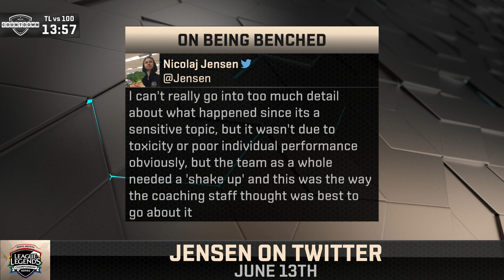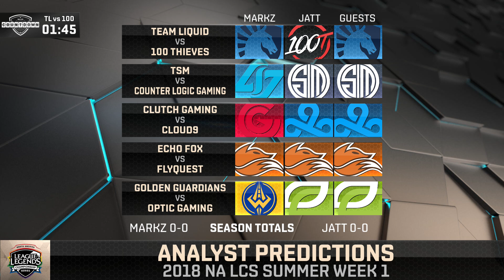TL vs. 100 - Week 1 Day 1 | NA LCS Summer Split | Team Liquid vs. 100 Thieves (2018)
VOD of Team Liquid vs. 100 Thieves
NA LCS Summer Split Week 1 2018

Team Liquid Lineup:
Impact - Top Aatrox
Xmithie - Jungle Camille
Pobelter - Mid Galio
Doublelift - Bot Xayah
Olleh - Support Rakan

100 Thieves Lineup:
Ssumday - Top Renekton
Meteos - Jungle Trundle
Ryu - Mid Irelia
Cody Sun - Bot Vladimir
aphromoo - Support Leona